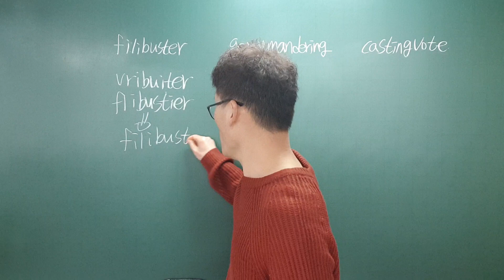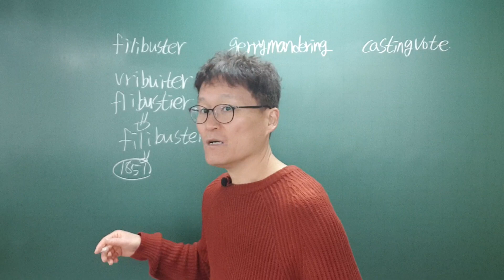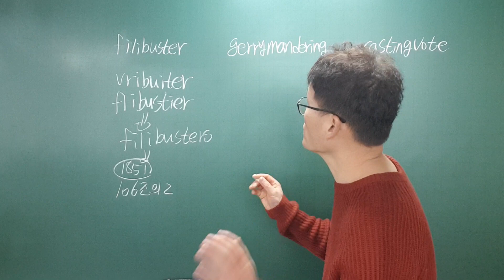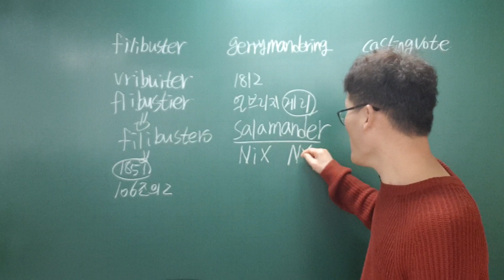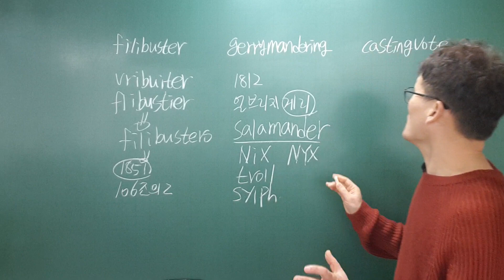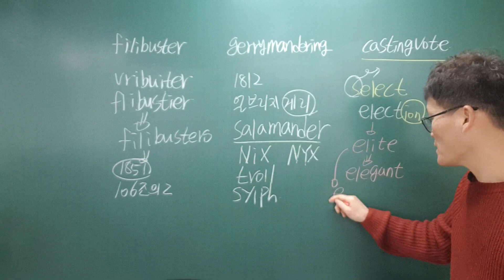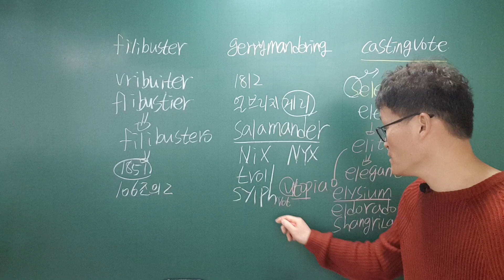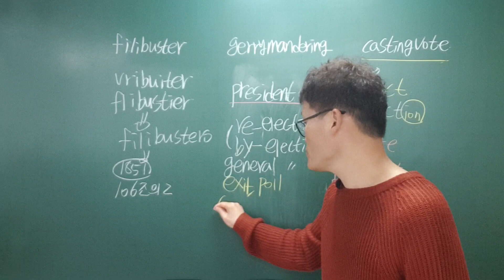필리버스터-준연동형비례대표제-게리맨더링-캐스팅보트의 언어적 관점[노가다인문학]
눈으로도 지식의 지평을 확장하세요!!!

필리버스터와  해적이 어떤 관계일까요?
준연동형비례대표제의 핵심 논쟁 속 게리맨더링의 의미는?
캐스팅보트가 선거관리위원회의 권한 이었다는데!

운영하는 학원 : 고대단과학원(경주시 용황구획 4길 47번지 교보서적 빌딩 4층, 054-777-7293)